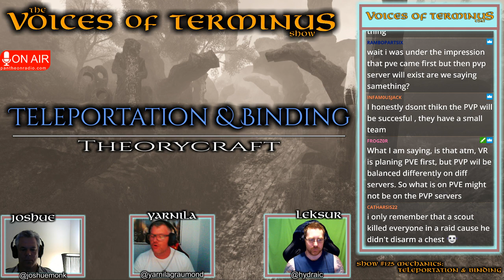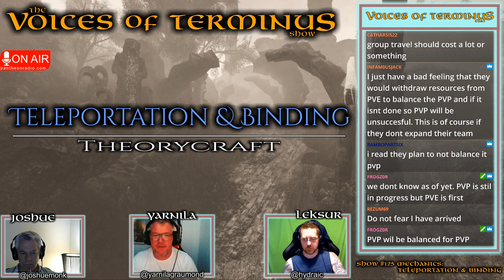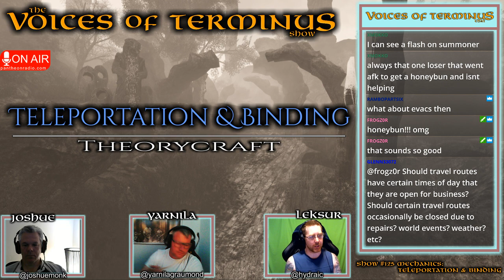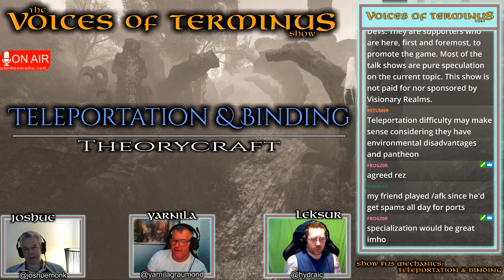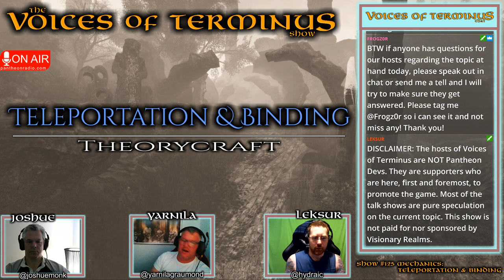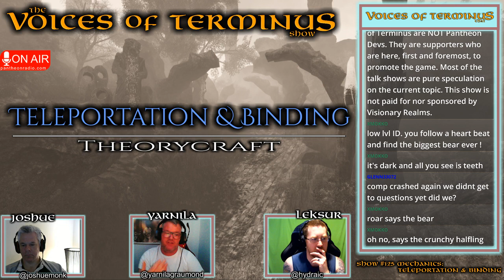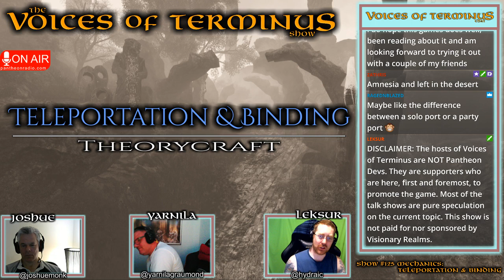Pantheon Rise of The Fallen Voices of Terminus Show #125 Mechanics: Teleportation & Binding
Today the VoT discuss teleportation and binding within Pantheon. Which classes should be able to teleport and how binding should function. They also looked at the environment and how teleportation and binding could work amongst other things.

Pantheon: Rise of the Fallen takes place on the high-fantasy world of Terminus, a wildly diverse land formed from fragments of many different realms and times, bringing with them their unique civilizations and deities. Explore long lost realms, as their people and cultures vie for power and form alliances, struggling to gain a foothold in an unfamiliar world. Uncover civilizations and awe-inspiring locales that offer incredible adventures for you and your friends to experience. Enter a world where the environment itself tells the story and where content is always king!